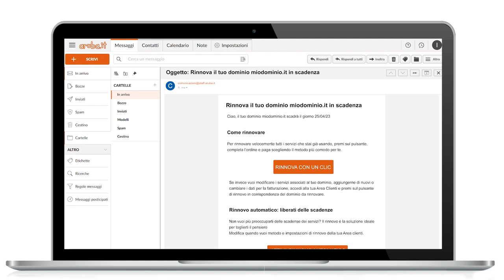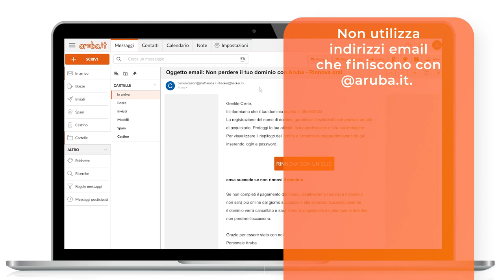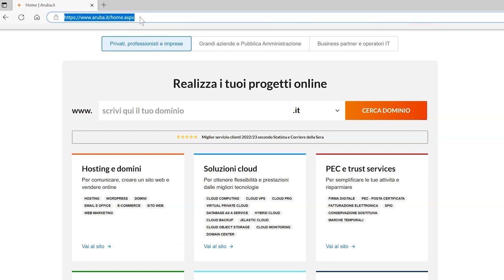Riconoscere un messaggio inviato da Aruba - Guida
Come capire se il messaggio che ti è arrivato è stato inviato da Aruba o si tratta di phishing.